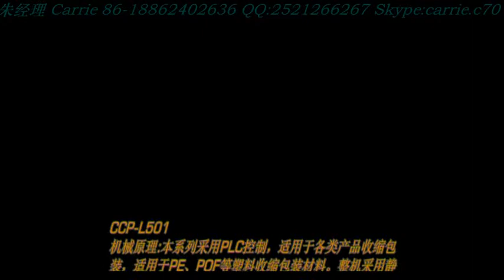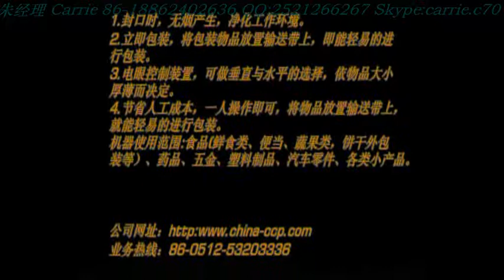automatic metal plate shrink wrapping machine